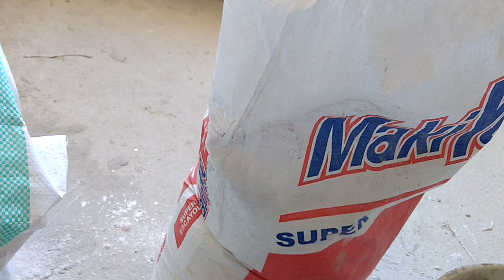Como hacer estuco interior con solo tres materiales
Esta es una sencilla técnica para hacer estuco interior con pocos materiales.Los materiales son: Caolin, yeso escayola, cemento y agua. La dosis es la siguiente:
10 kilos  de Caolin, 5 kilos de yeso, 1 kilo de cemento puede ser gris o blanco. Se debe mezclar hasta que se vea una sola mezcla homogénea, y luego se le agrega agua gradualmente